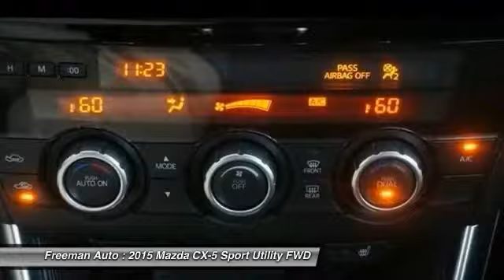2015 Mazda CX-5 Irving TX F0485125A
2015 Mazda CX-5 Grand Touring

Freeman Auto
1840 E Airport Fwy

Looking for a clean, well-cared for 2015 Mazda CX-5? This is it.Drive off the lot with complete peace of mind, knowing that this CX-5 Grand Touring is covered by the CARFAX BuyBack Guarantee. At Freeman Mazda, we want you to know that you can be confident in your purchase with us. This SUV gives you versatility, style and comfort all in one vehicle.The Mazda CX-5 Grand Touring speaks volumes about it's driver, uncompromising individuality, passion for driving, and standards far above the ordinary. It's exceptional fuel-efficiency is a clear sign that not all vehicles are created with the same standards. A truly breathtaking example of pure vehicle design achievement...this is the vehicle of your dreams!